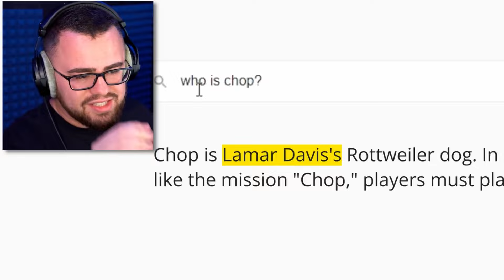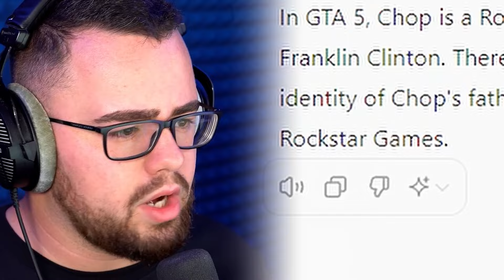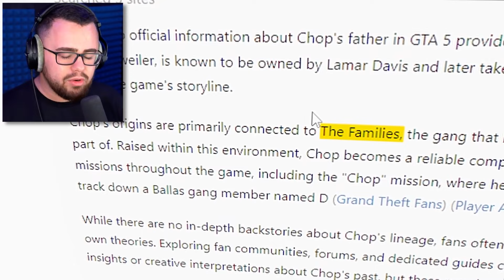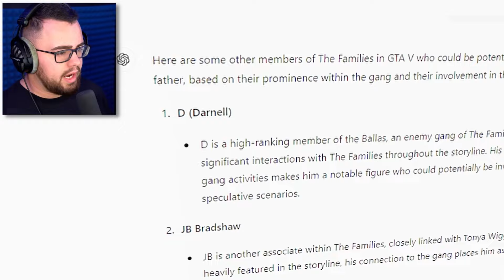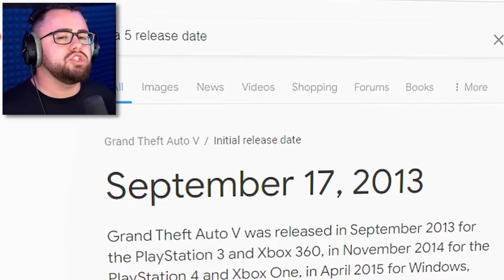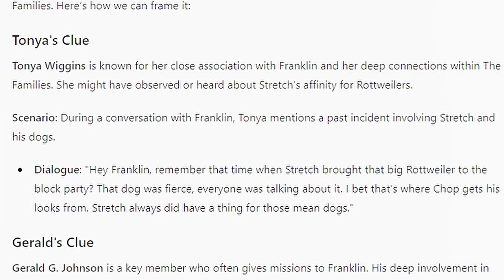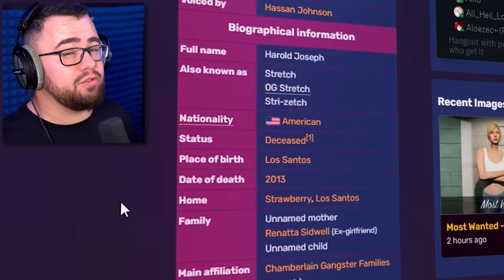QUIÉN ES EL VERDADERO PADRE DE CHOP EN GTA 5